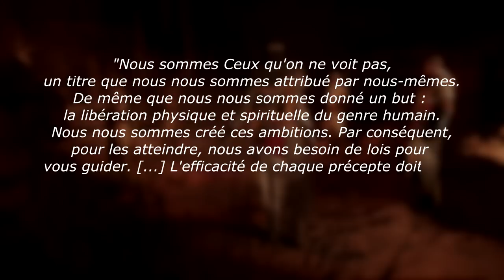Que devient AYA après ASSASSIN'S CREED ORIGINS ? 🤔 TOUTE L'HISTOIRE ! 🤩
Personnage emblématique de la licence aujourd’hui je vais parler d’Aya alias Amunet.

À l'origine de la création des Hidden Ones et des premiers préceptes du crédo qu’on connaît aujourd’hui, Amunet est devenue une figure au sein de la communauté Assassin’s Creed.

Vous la connaissez sûrement grâce à Assassin’s Creed Origins !

Mais connaissez-vous vraiment toute l’histoire ?

Car effectivement de nombreux détails ne sont pas présentés dans le jeu que ce soit avant, pendant et après les événements d’Origins !

Ces informations supplémentaires proviennent des livres et BD, car pour ceux qui ne savent pas Assassin’s Creed possède un Univers transmédia énorme ce qui permet de compléter énormément l'histoire des personnages et le Lore AC.

D’ailleurs toutes les infos de cette vidéo sur Amunet, proviennent du Livre Serment du Désert et des BD !

Mes salutations Assassin / Templier, c’est Maxfull ! J’espère que vous allez bien.

Aujourd’hui comme vous l’aurez compris, je vais vous raconter l’histoire d’Aya !

Qui est-elle vraiment ? Que devient-elle après Origins en tant que Amunet ?

00:00 Introduction
01:08 Aya d'Alexandrie
02:53 La Traque
06:57 Après la mort de César
08:34 L'ascension d'Amunet
12:21 Conclusion
13:26 Outro

🖊 Ecriture : Max-Full
🎥Tournage : Max-Full
💻Montage : Max-Full